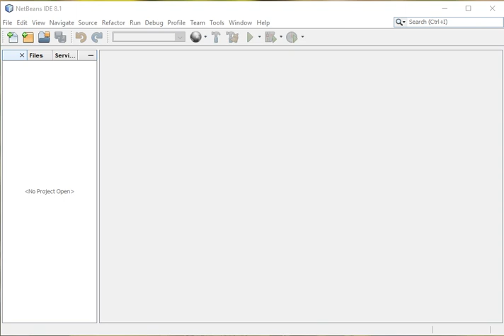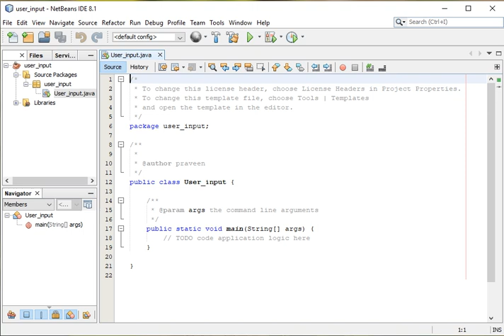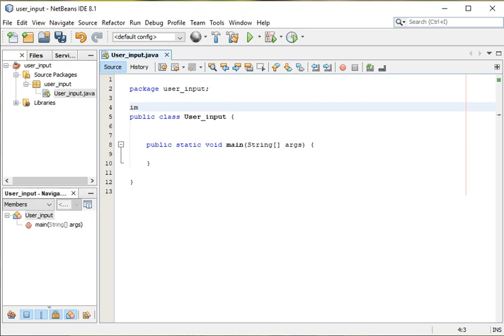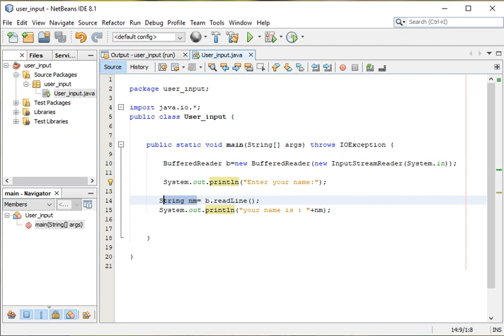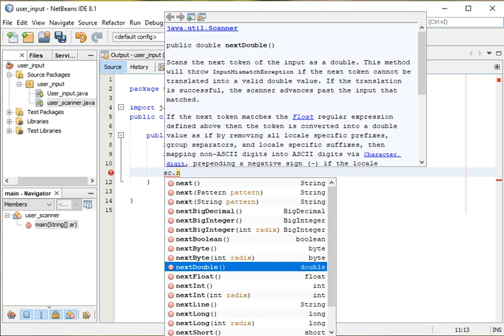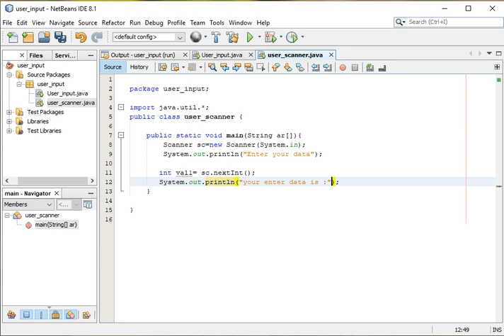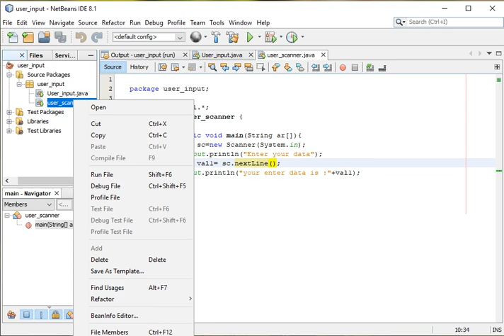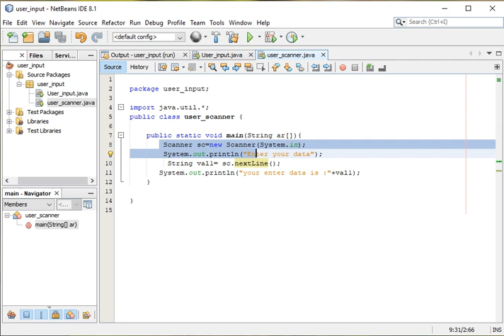How to take user input in Java using netBeans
This video will give the strong understanding to take the user input in java using BufferedReader and Scanner Class from the scratch using NetBeans IDE